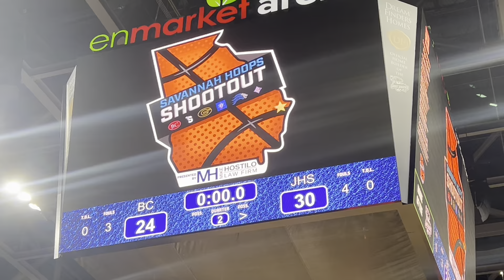Johnson Puts On A Dominant Performance Vs BC!! Savannah Hoops Shootout Day 2